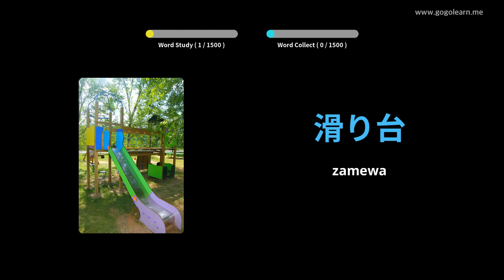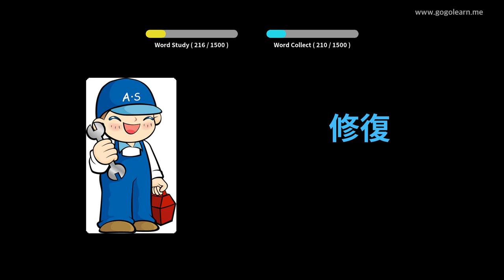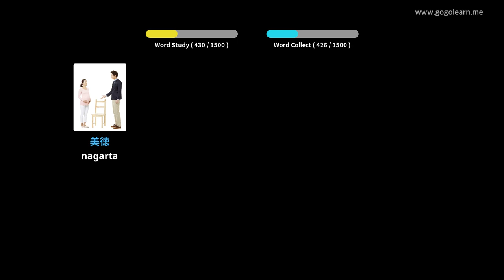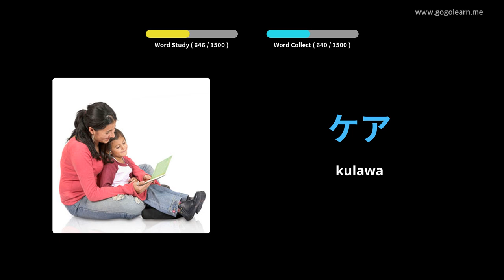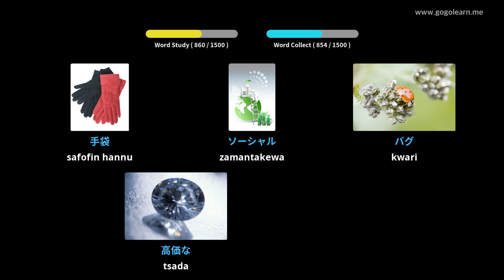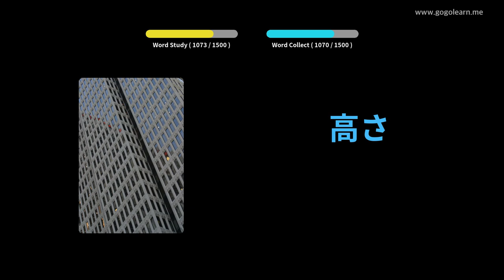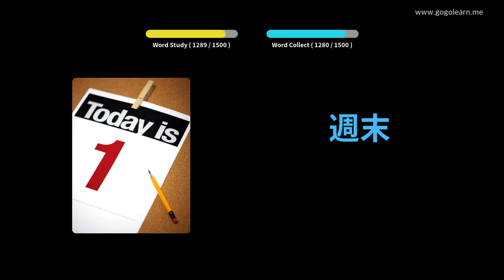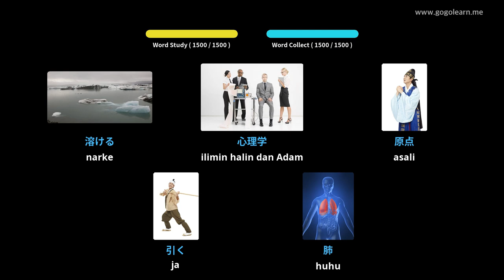Jafananci Sanarwa na Asali | Golearn